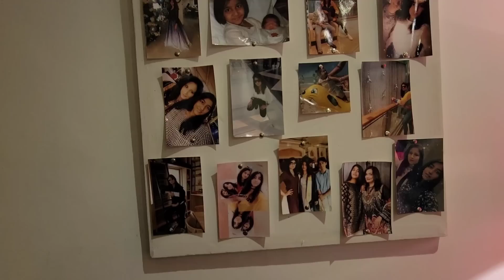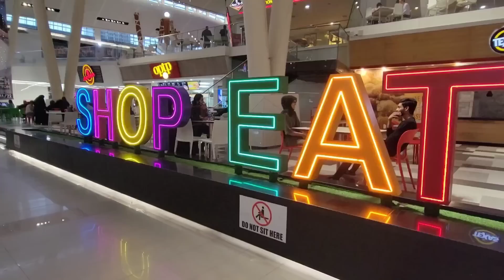VISITING MY FRIENDS 5 MARLA EXTRAORDINARY HOUSE IN LAHORE ...AZAAN IN TROUBLE 😲